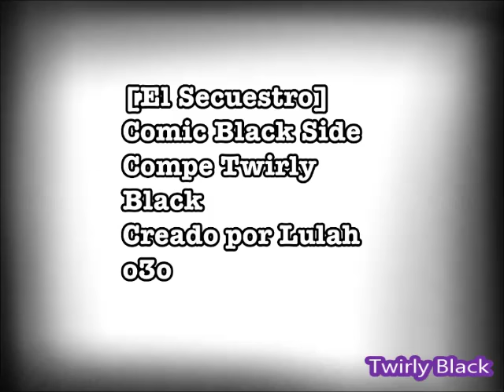(El secuestro) Comic de Black Side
17 de abril del 2014, una fecha muy especial...
v=IPJKklJWZz4
Disculpen mi inactividad, si les interesa participar, mandenme un mensaje en FB ^^